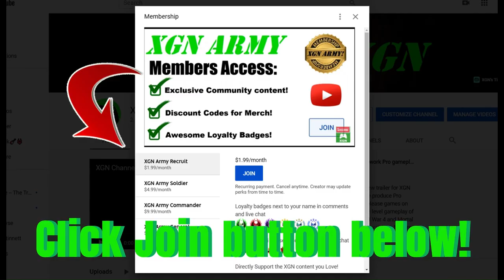MK1 how to unlock Nitara Hot-Blooded skin and Seasonal Gear!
MK1 how to unlock Nitara Hot-Blooded skin (palette) and out for blood wings gear on Xbox Series X. Mortal Kombat 1 Nitara Hot-Blooded skin (pallette) are seasonal gear items that can be purchased with seasonal currency in the MK Store. It appears that Seasonal credits EXPIRE when the current season ends, so be sure to spend them before the deadline!